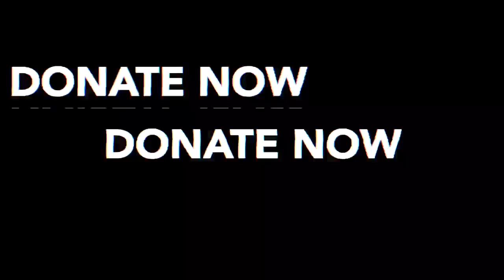Copper Hills FINAL